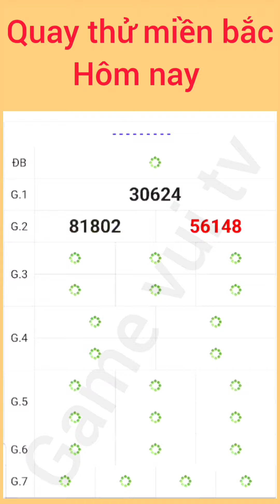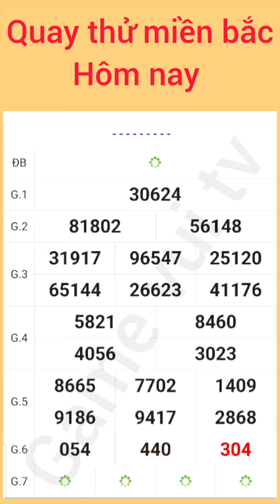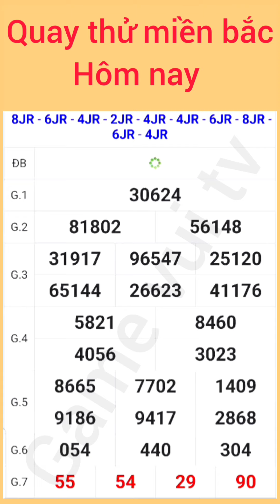Quay Thử Kết Quả Xổ Số Miền Bắc Hôm Nay Thứ 3 Ngày 16 /07 /2024